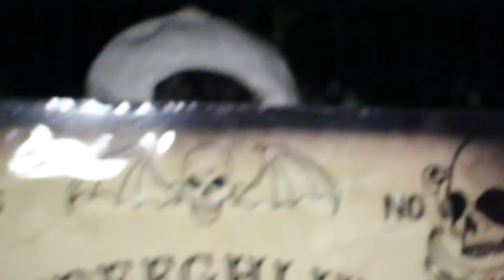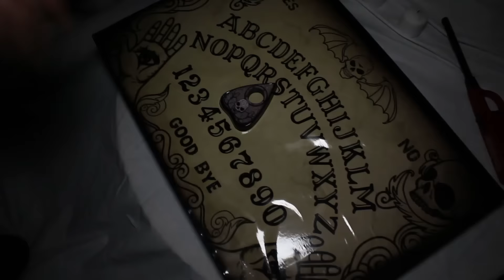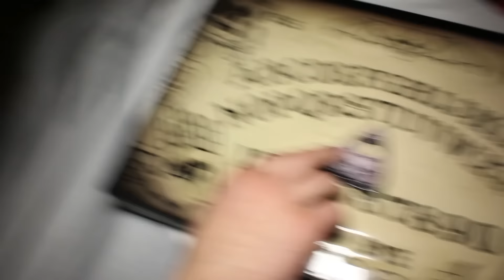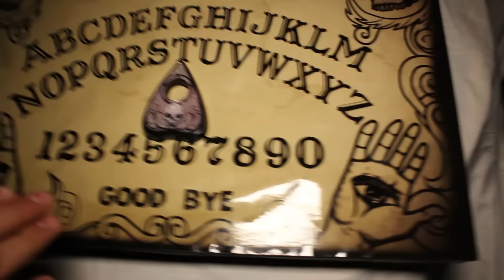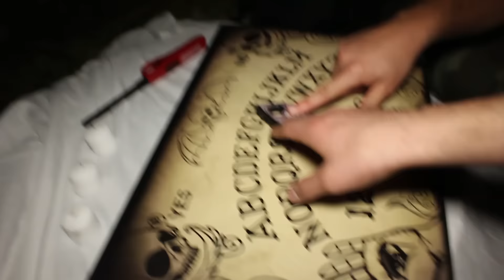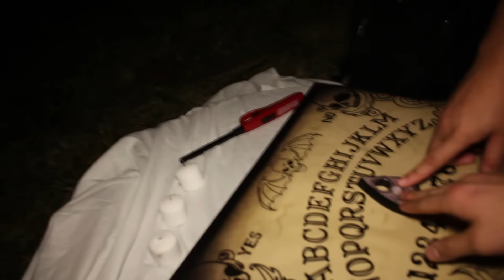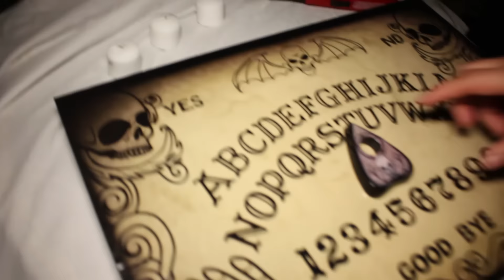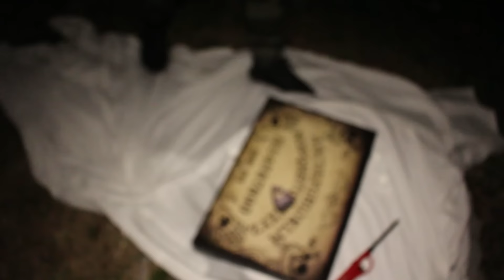(SCARY!!!!!) OUIJA BOARD IN CEMETERY 24 HOUR CHALLENGE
Latest video One of the scariest things I've ever done in my life!!! I guarantee I will never do anything like this ever again. Wow I'm so happy to come out of this alive with no consequences. WOW!